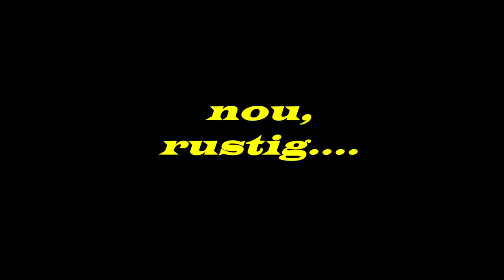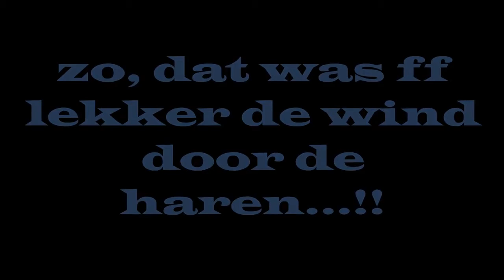sideride with Liv